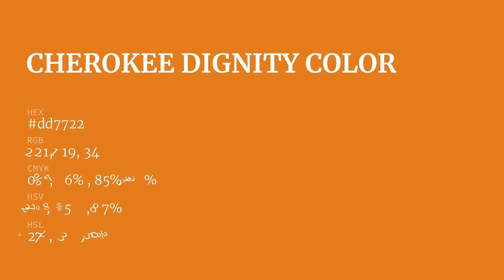Cherokee Dignity color dd7722 hex color - Orange color - Cool color dd7722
What color is Cherokee Dignity ? dd7722 hex color - Orange color - Cool color dd7722

Hex dd7722 Color Code is also known as Cherokee Dignity color.